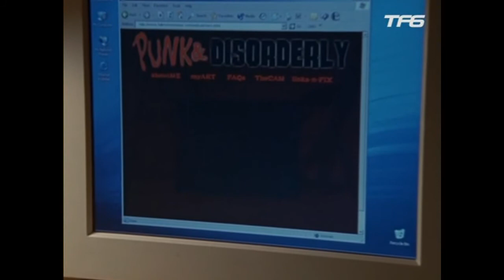Leyton 107HD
Leyton's scenes from the 7th episode of 1st season

songs:
- I don't wanna be - Gavin DeGraw
- Beautiful One - Jonny Lang
- She will be love - Marron 5